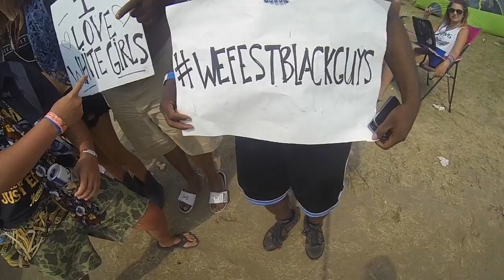We Fest 2014 - GoPro